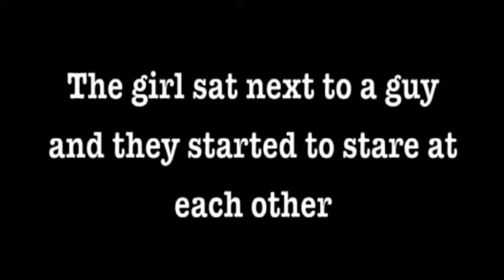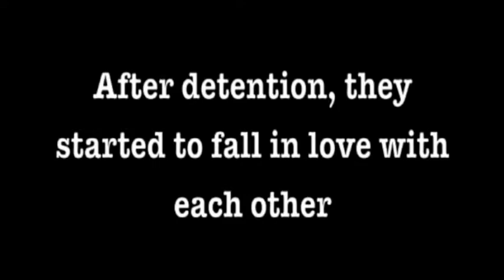Nostalgia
A film about young love and loss, by Amy Leong and Yan Liu
Starring Damali Ramirez, Daniel Shaltiel, Zunaira Bibi, Gail Guay and Yan Liu.